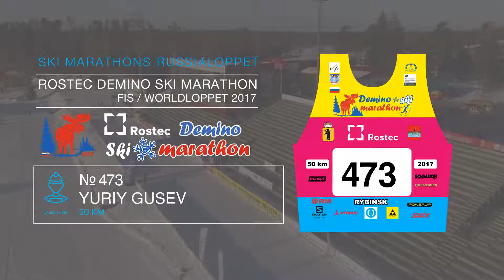ROSTEC DEMINO SKI MARATHON Gusev Yuriy номер 473